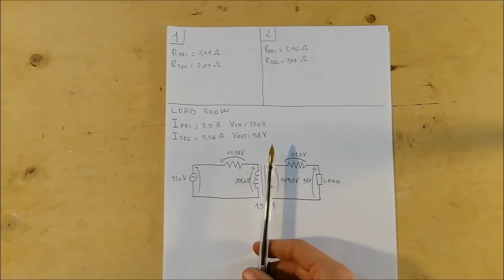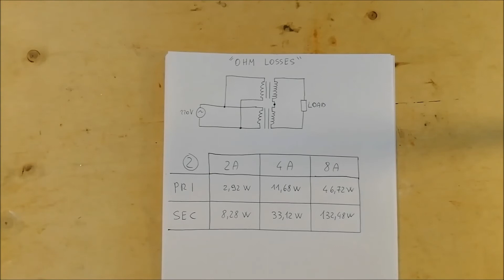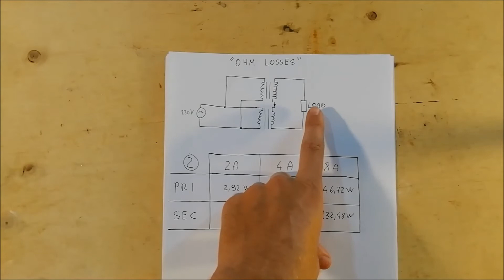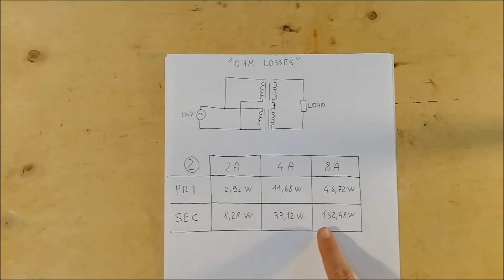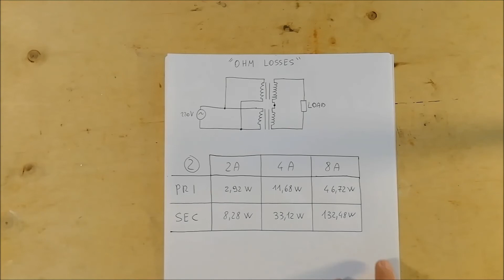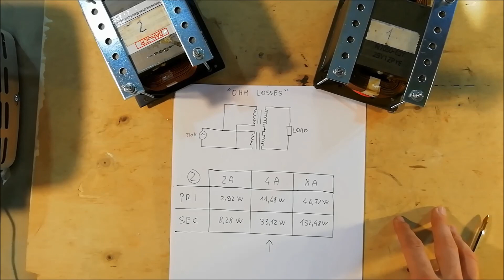Laboratory bench power supply (Ep.3) - Microwave isolation transformer 230V-230V 2000VA - #5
Project for the construction of a laboratory bench power supply. This video shows how to change a microwave transformer to a 230V-230V isolation transformer.